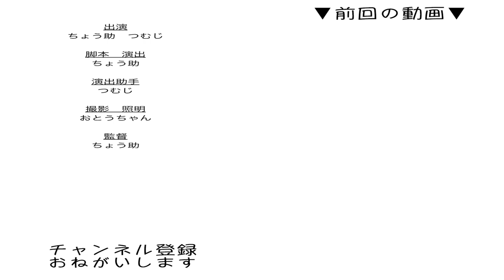【保護猫】腹太鼓と子猫